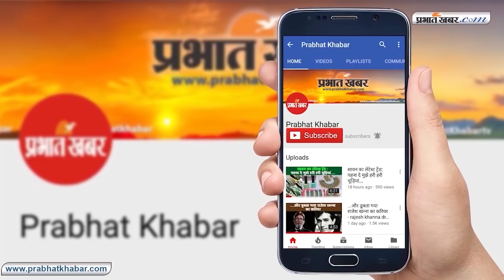सांप और चमगादड़ के सूप से फैला 'कोरोना वायरस', जानिए बचाव का तरीका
इस समय चीन सहित दुनियाभर में तेजी से फैलते कोरोना वायरस को लेकर दहशत का माहौल है. अब तक इससे 41 लोगों की मौत हो चुकी है. जिसमें सबसे ज्यादा 26 लोगों की जान चीन में गयी है. 31 दिसंबर 2019 को चीन के वुहान प्रांत में पहला केस सामने आया था. 09 जनवरी को इस वायरस से मौत का पहला मामला सामने आया. अब तक इस वायरस से 1100 लोगों के पीड़ित होने की खबर है.

13 जनवरी को थाईलैंड में कोरोना वायरस का पहला मामला सामने आया. 16 से लेकर 21 जनवरी तक जापान, दक्षिण कोरिया और ताइवान में कोरोना वायरस से पीड़ित लोग मिले. 17 से 20 जनवरी के बीच पहले तो चीन में दो और लोगों की मौत हो गयी.